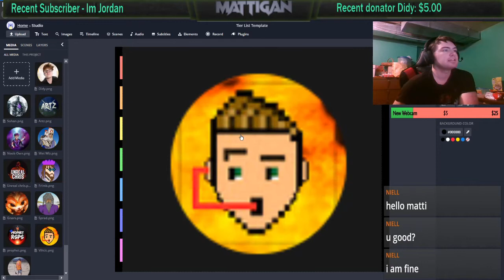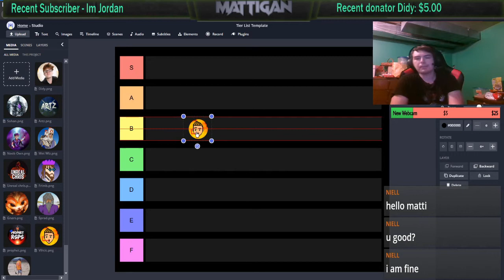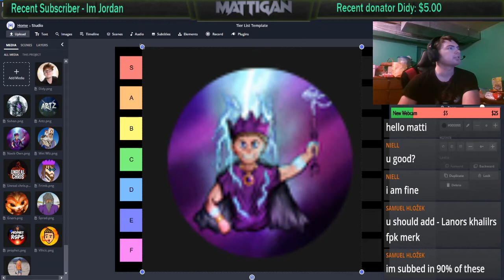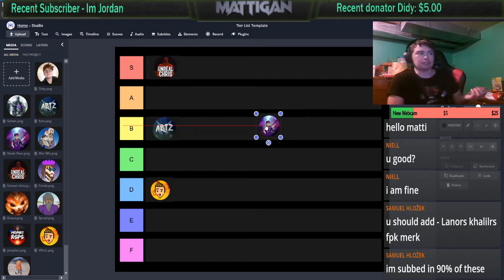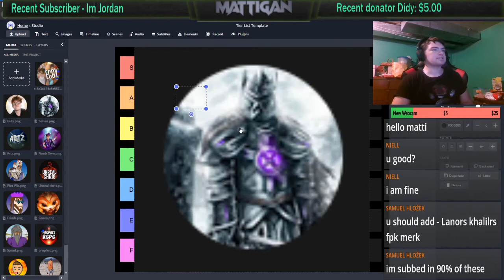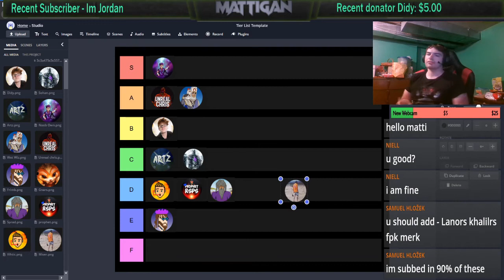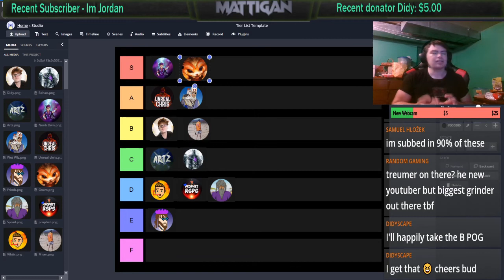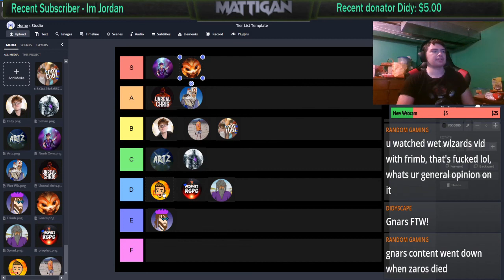RSPS CONTENT CREATOR TIER LIST